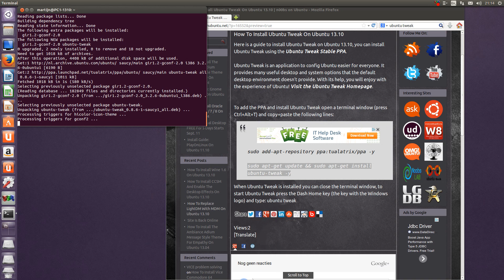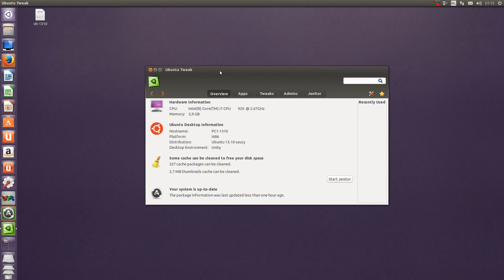How To Install Ubuntu Tweak On Ubuntu 13.10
Here is a guide to install Ubuntu Tweak on Ubuntu 13.10, you can install Ubuntu Tweak using the Ubuntu Tweak Stable PPA.

Ubuntu Tweak is an application to config Ubuntu easier for everyone. It provides many useful desktop and system options that the default desktop environment doesn't provide. With its help, you will enjoy with the experience of Ubuntu! Visit the Ubuntu Tweak Homepage.

To add the PPA and install Ubuntu Tweak open a terminal window (press Ctrl+Alt+T) and copy+paste the following lines:

    sudo add-apt-repository ppa:tualatrix/ppa -y

    sudo apt-get update && sudo apt-get install ubuntu-tweak -y

When Ubuntu Tweak is installed you can close the terminal window, to start Ubuntu Tweak press the Dash Home key (the key with the Windows logo) and type: ubuntu tweak